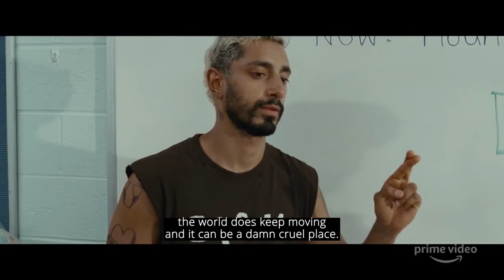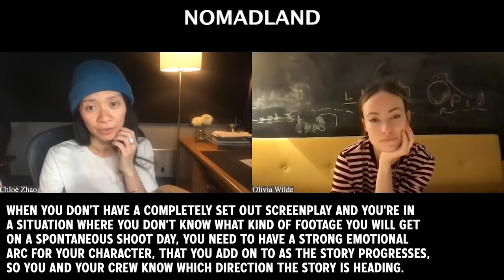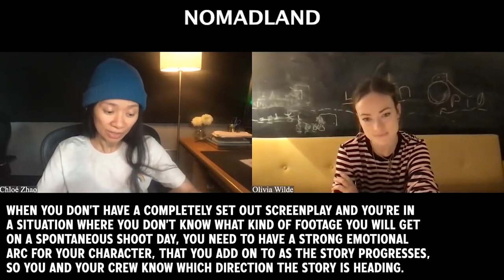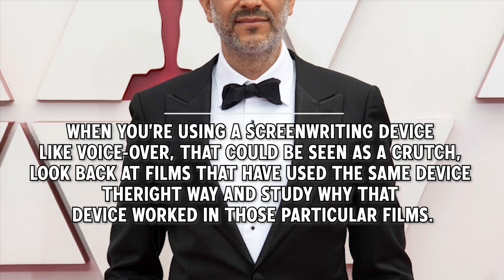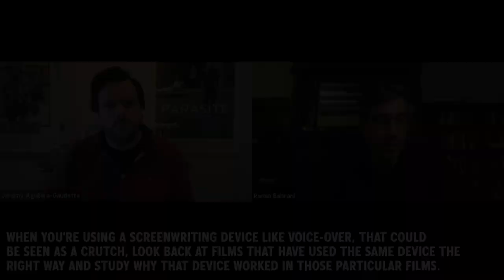10 Screenwriting Tips from Best Screenplay Oscar Nominees 2021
1.  Emerald Fennell, Promising Young Woman - Winner
2.  Lee Isaac Chung, Minari
3. Aaron Sorkin, The Trial of the Chicago 7
4. Darius Marder, Sound of Metal
5. Shaka King, Judas and the Black Messiah

6. Florian Zeller, The Father - Winner
7. Sacha Baron Cohen, Borat Subsequent Moviefilm
8. Chloe Zhao, Nomadland
9. Kemp Powers, One Night in Miami
10. Ramin Bahrani, The White Tiger

1.  No matter what side of the argument you are on, everyone needs to have a good point to make the argument and the scene interesting and realistic. Otherwise, it will look too easy. - Emerald Fennell, Promising Young Woman

2.  Start your screenplay by recalling and writing down memories of your life. Once you have enough that it starts looking like a story, pick out and connect the events that move the story you’re telling forward. - Lee Isaac Chung, Minari

3.  There’s no such thing as an interesting character who doesn’t have a conscience. - Aaron Sorkin, The Trial of the Chicago 7

4. If it relates to your story in a major way, you can write descriptions of sound into your screenplay and use it to tell the whole story. - Darius Marder, Sound of Metal

5. Show your screenplay or your film to people who come from different backgrounds so you can see how different sets of eyes perceive the story or certain characters. - Shaka King, Judas and the Black Messiah

6. Put your audience in an active position in your screenplay to make them understand and feel what the protagonist is feeling, why he is confused, what he’s going through. - Florian Zeller, The Father

7. Mix other types of media with your narrative film to get closer to the truth what people are really like behind closed doors. Sacha brought elements of reality tv into Borat’s narrative story. - Sacha Baron Cohen, Borat Subsequent Moviefilm

8. When you don’t have a completely set out screenplay and you're in a situation where you don’t know what kind of footage you will get on a spontaneous shoot day, you need to have a strong emotional arc for your character. That way your story will always be on track, even with some improvised scenes along the way. - Chloe Zhao, Nomadland

9. When putting words into the mouths of existing famous characters, first study who they were in front of the public eye and what was going on in their lives at the time your film is set. Then keep in mind that they are just normal people, having human conversations when they are alone. - Kemp Powers, One Night in Miami

10. If you’re using a screenwriting device like voice-over, that could be seen as a crutch, look back at films that have used the same device the right way and study why that device worked in those particular films. - Ramin Bahrani, The White Tiger